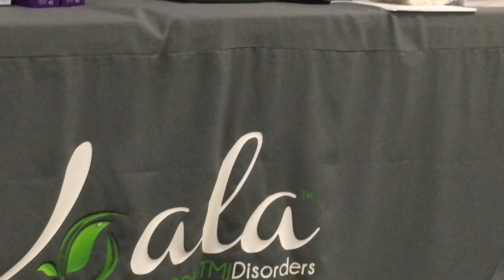Lawn Care Is Spring Here Yet? | What’s Been Going On and New Twitch Streaming Channel!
Please Click the Link and Follow Help Support New Adventures!

We’ve been busy collecting cash!

Leave a Nice Positive Comment and I Might Select Your Comment and PIN it to the Top for everyone to See!

Gravely Pro-Stance 52" Stand on Mower
Gravely Pro-Stance 36" Stand on Mpwer
Encore Premier 36" Hydro Walk Behind
Toro Time Master 30"
Stihl FC91 Edger
Stihl Fs111R Trimmer
Stihl Fs94R
Stihl BG86c Hand Held Blower
2011 Ford F150 Fx4 Coyote 5.0
7x16 Doolittle Traile
SureCan 2.2 Gal Gas Can
SureCan 5 Gal Gas Can